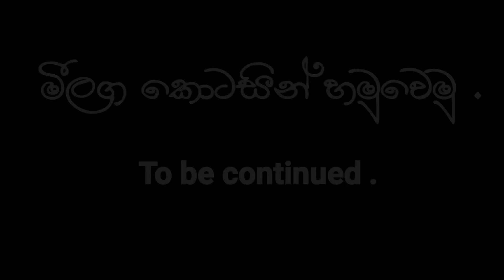මරණය 01 | maranaya 01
අභිරහස් මරණයක් විසදීමේ යූ ටුයුබ් කෙටි කතා මාලාව
 01 - කොටස

Director . Pasindu Wijesinghe
Writer . Pasindu Wijesinghe
Camera Director . Pasindu Wijesinghe
Editing . Pasindu Wijesinghe

ස්තූති සහය දුන් සැමට ❤️